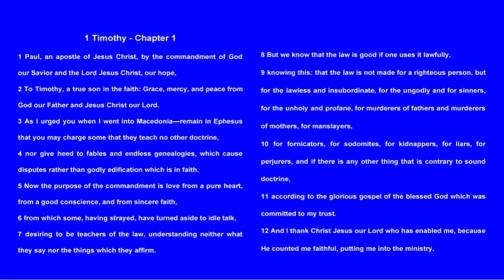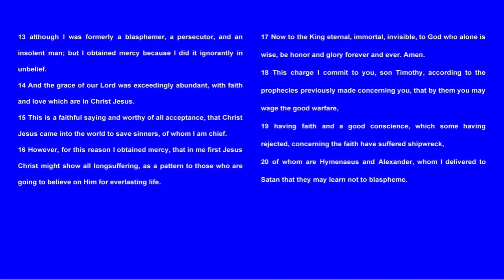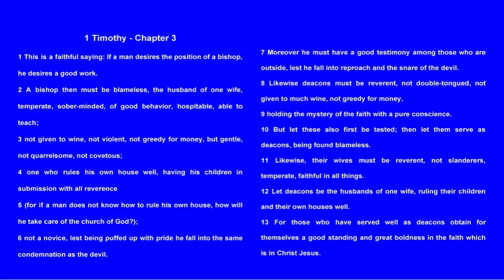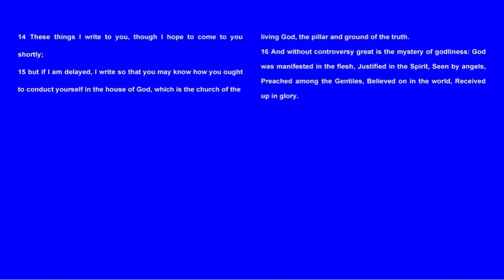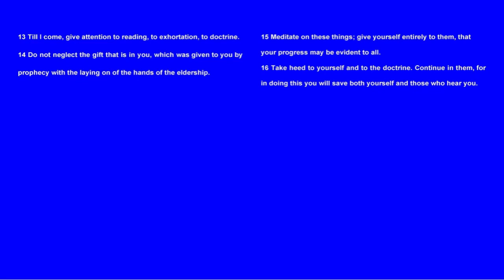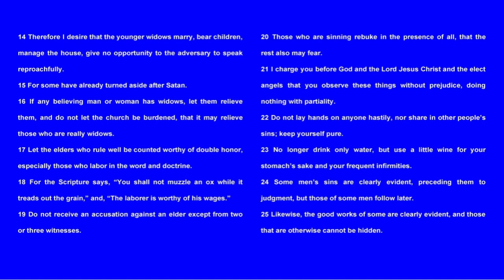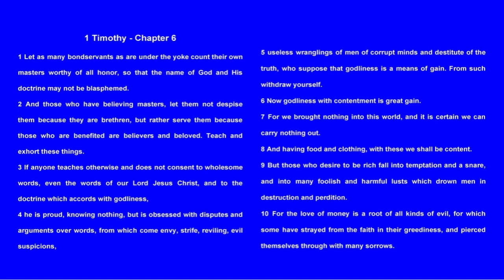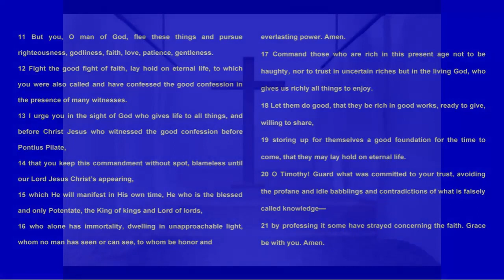Audio Reader - Bible - Apostle Paul - First Timothy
The book of First Timothy is a letter from Paul to a church leader. It was written to give encouragement and leadership guidelines to a young pastor named Timothy at the church in Ephesus. In this letter Paul explains that the issues that have arisen in Ephesus are people who are sinning, as well as people focusing on myths instead of focusing on obeying God. Paul makes the connection between some, wanting to be teachers of the law, and then he explains that they need to understand the purpose of the law, which is for sinners, saying that their sinning is contrary to the law. Paul makes it very clear that sinning is contrary to the gospel of Jesus Christ and that anyone who teaches that sinning is acceptable is a false teacher.

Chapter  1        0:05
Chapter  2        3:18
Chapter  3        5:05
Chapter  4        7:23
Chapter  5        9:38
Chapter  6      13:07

Living-Inspired-Today.com

Folkscanomy:
Folksonomy: A system of classification derived from the practice and method of collaboratively creating and managing tags to annotate and categorize content; this practice is also known as collaborative tagging, social classification, social indexing, and social tagging.